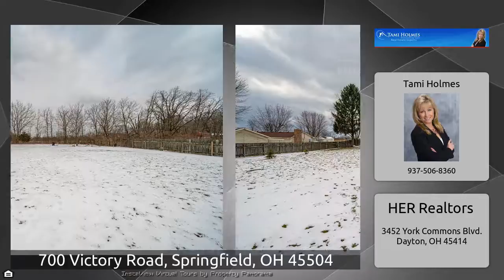700 Victory Road, Springfield, OH 45504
The Virtual Tour for the property at 700 Victory Road, Springfield, OH 45504 listed for $249,900 Other homes for sale by Tami Holmes of HER Realtors Rare Find! Brick Ranch on .95 Acres, 3/4Bed, 2 full baths, Over 2000 Sqft w/ Finished Bsmt, 2 car attached grge, + 26*40 detached grge w/ concrete, paved Drive &amp; Spectrum Internet. Updates Include: new roof 2012/barn 2015, AC 2yrs, furnace 1yr, drywall 2012 &amp; Grge dr 2020. Inside are Magnificent Hardwood floors in the spacious living room &amp; throughout the first level are sure to impress. The updated Kitchen 2012 offers plenty of cabinet &amp; ...